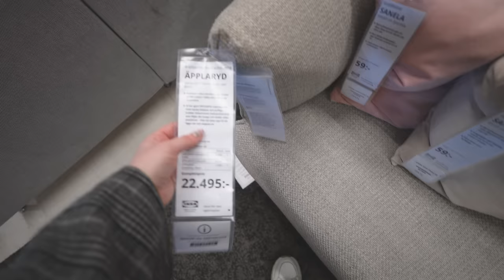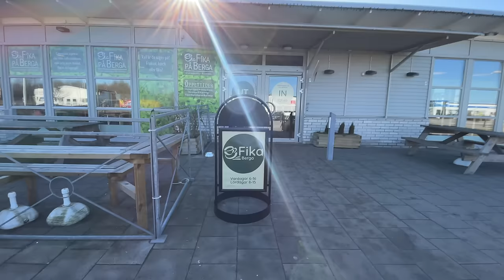JAKTEN PÅ NY SOFFA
INSTAGRAM➜ towabrobeck
TIKTOK➜ towabrobeck